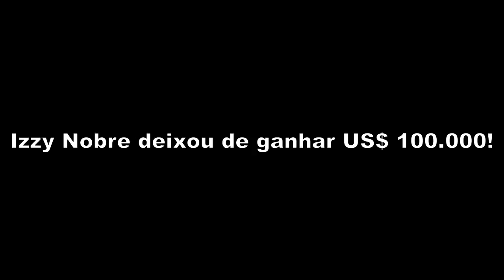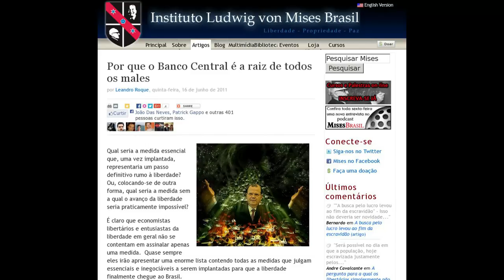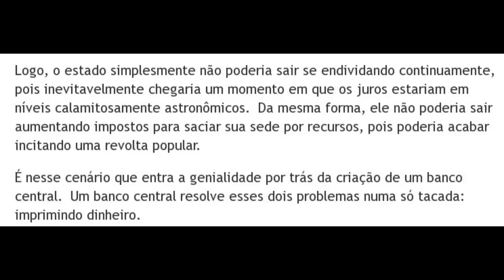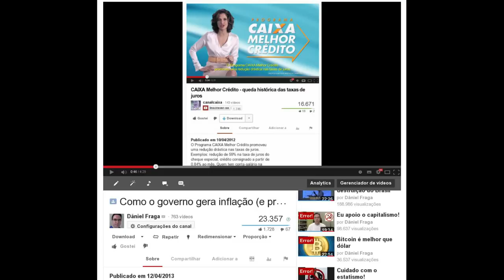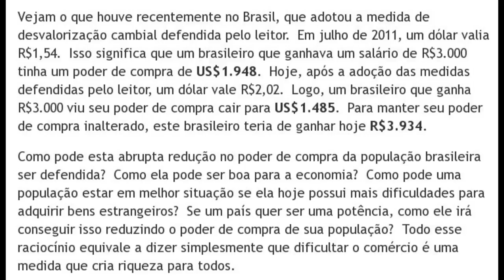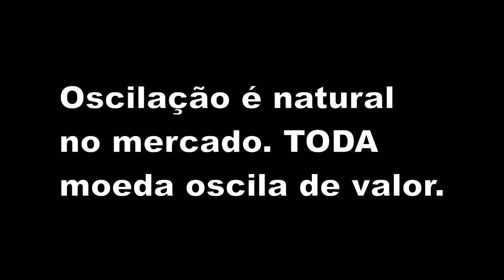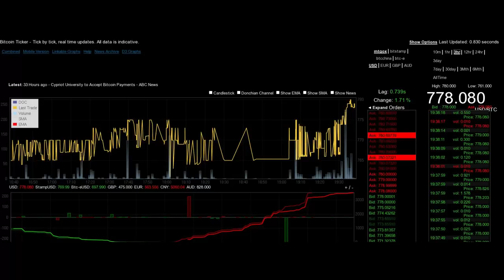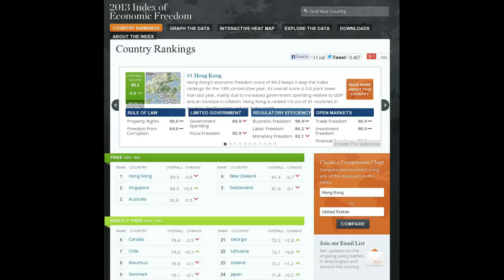As duas grandes vantagens do Bitcoin